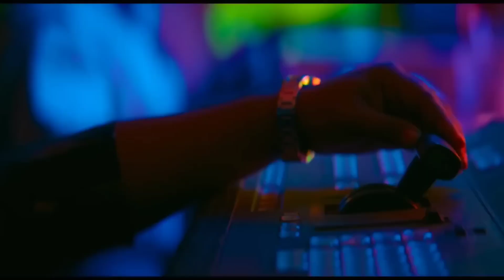Where is Pushpa? | Pushpa 2 - The Rule 🔥 | Hindi | Allu Arjun | Sukumar | Rashmika | Fahadh Faasil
🙏🏻 HELLO GUY'S 🙏🏻

🙏🏻👉 PLEASE SOPPORT ME 👈🙏🏻

👉WELCOME TO MY CHINNAL FLAX MUSIC👈

🙏🏻👉 Hi, THIS CHINNAL VIDEO'S RELATED TO MUSIC, RESPECT, EMOTION, ANEMI, REMIX MUSIC, THEAM And OTHER 👈🙏🏻

🙏🏻👉THIS CHINNAL IS ONLY FOR  ENTERTAINMENT 👈🙏🏻

🙏🏻👉 FORGIVE ME IF I HAVE DONE ANYTHING WRONG👈🙏🏻

🙏🏻 LIKE PLEASE  🙏🏻

🙏🏻 SHAIR PLEASE 🙏🏻

🤙😜🙏🏻👉 THIS VIDEO IS ONLY FOR ENTEMENT 👈🙏🏻😜🤙

JOIN US

LOCATION - AKOLA MAHARASHTRA INDIA

TRANDING TITLE -